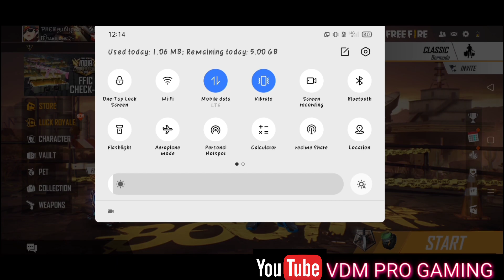Free fire short film in Tamil/noob to hero/freefireshortfilm/freefire/freefireshortmovie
NooB HerO

Cast .
Mariyappan
Esakki pandi
Venkat
Anand
Moorthi
Marish
Manisha

VDM PRO GAMING this is the gerena free fire game video. this video had many 3d animation and vfx, some vfx provided by third party channels under vfx and animation chroma key green screen footage creative common attributes. some part of video shots and vfx edited by premiere pro and also edited in kinemaster. musics provided by kinemaster asset store. most of the shots shoted with studio green screen for editing chroma key and green chroma. TITLE: Noob hero GENRE: fantasy LANGUAGE:தமிழ் ONLINE: Two boys TRAPPED into the free fire CAST Mariyappan Esakki pandi Venkat Anand Moorthi Marish Manisha CINEMATOGRAPHY VDM PRO GAMING STORY SCREENPLAY DIRECTION EDITING VISUAL EFFECTS VDM PRO GAMING DISCLAIMERATION: THIS VIDEO IS ONLY FOR CREATIVITY PURPOSE AND NOT FOR ANY FINANCIAL PURPOSE SOME VISUAL EFFECTS AND MUSICS ARE USED FROM THIRD PARTY FOR ONLY CREATIVITY PURPOSE UNDER SECTION 107 NOTE: This video is the first Episode. Its next parts are coming soon Thanks to all!

Relative terms: gerena free fire, vfx graphics, chroma key, vfx animation,

thank u for who act into this film.?